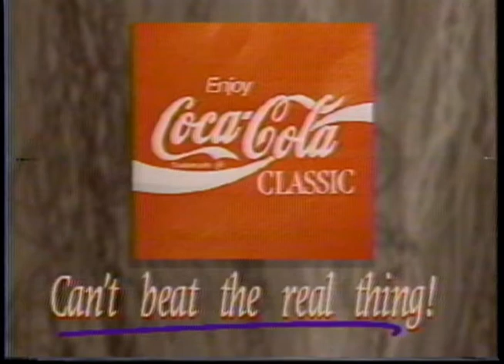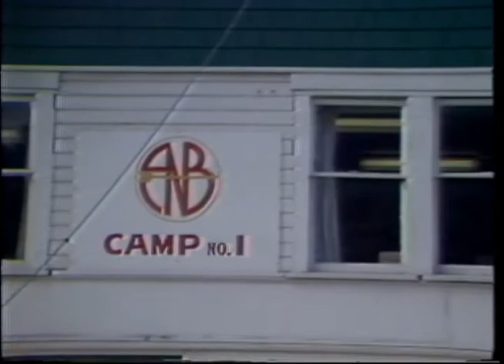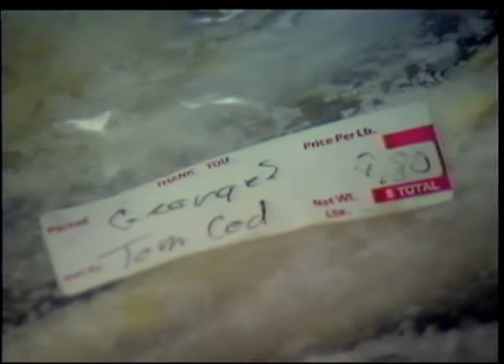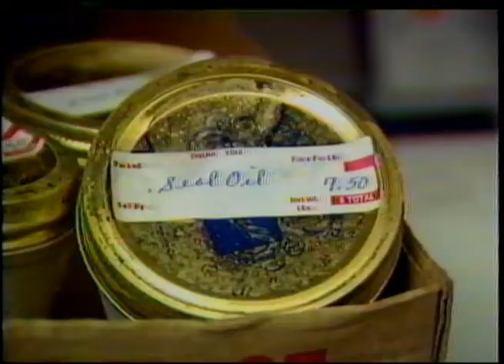Heartbeat Alaska: Sitka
Heartbeat Alaska: Sitka aired on June 27, 1993, and explored the history of the village and the discovery of a burial ground at Halibut Point Recreation Grounds. The following people appeared in the episode: Gary Fife, Herman Kitka, Sr., Mark Jacobs, Bob Sam, Albert Davis, Arlene Hobson, Spiro George, and Elise Patkotak.

Table of contents:
+ National Native News with Gary Fife
+ History of Sitka
+ Sitka Burial Grounds
+ George's Native Foods Store (Anchorage)
+ Commentary by Elise Patkotak